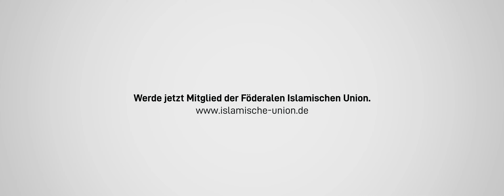Warum sich die Politik um Muslime Sorgen macht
Werde JETZT Mitglied in der FIU! Es dauert keine 2 Minuten!

Spende JETZT für das Recht der Muslime in Deutschland!